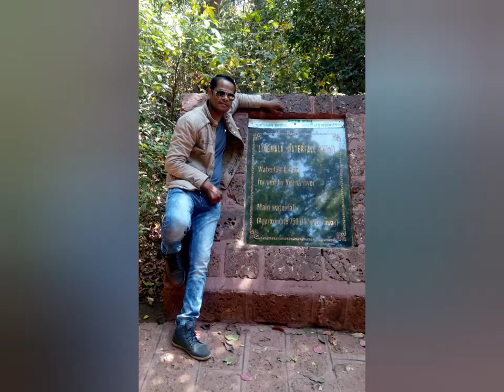Chapter 2 |Yash|Sanjay Dutt